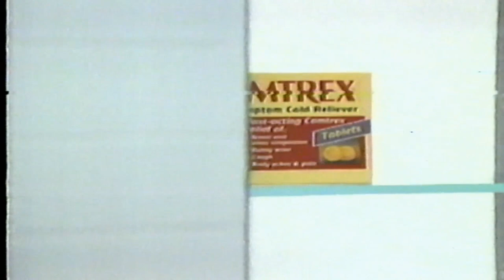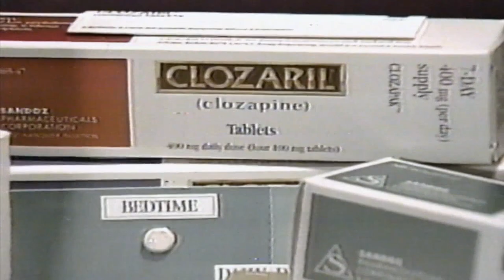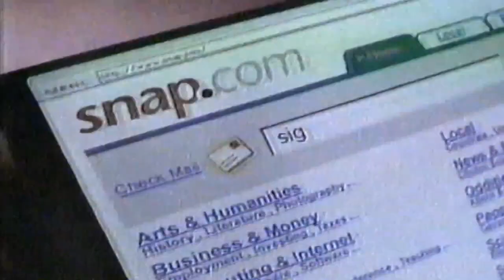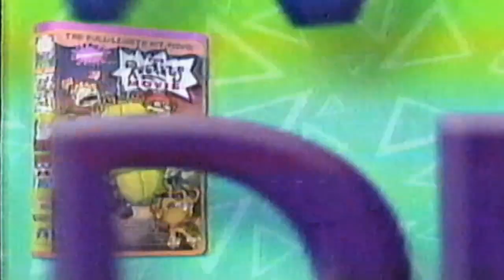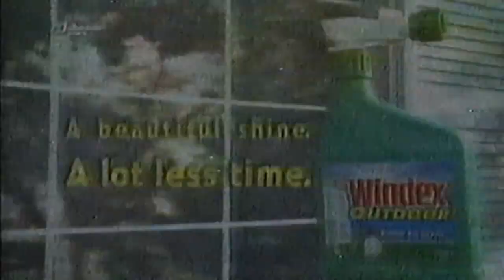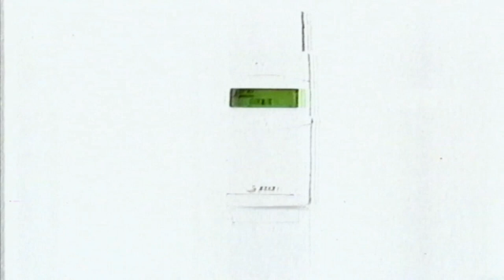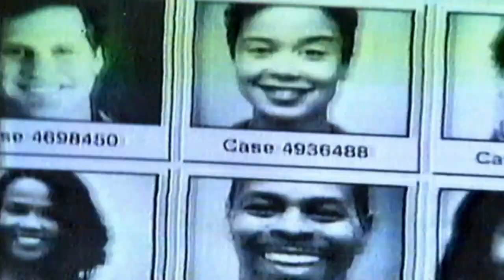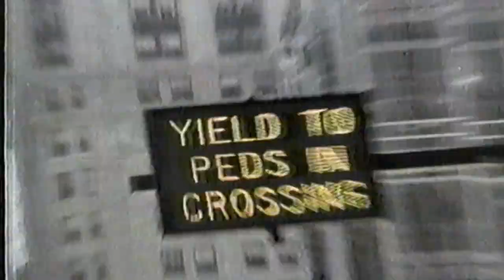NBC Retro Prime Time Commercials #2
more commercials from the same VHS tape